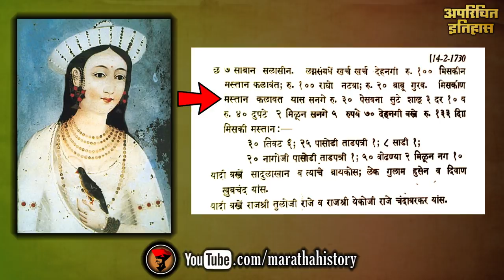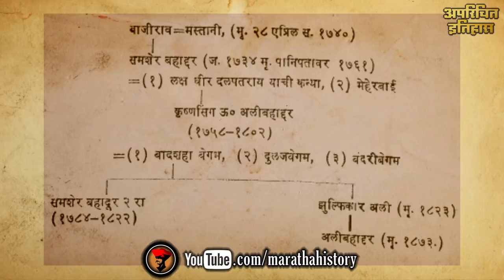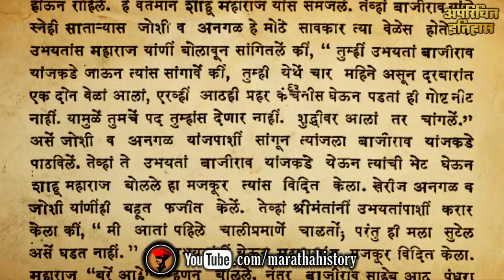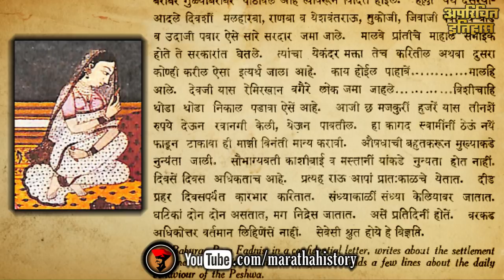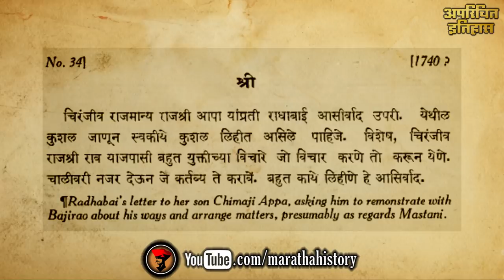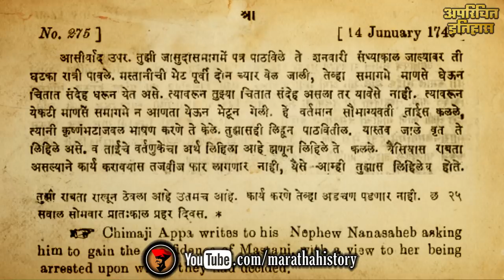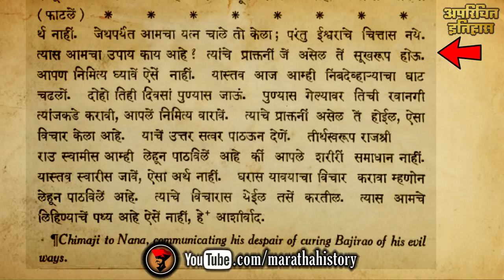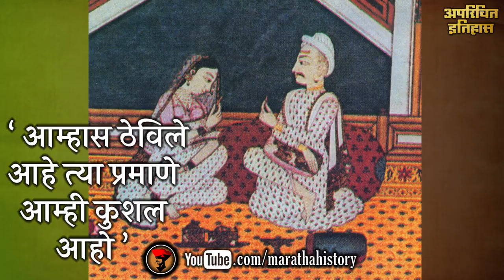मस्तानी - अपरिचित इतिहास - भाग ३२ | Mastani - Unknown Facts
मस्तानी - थोरले बाजीराव पेशवे ह्यांच्यासोबत एकाच श्वासात नेहमी घेतले जाणारे नाव. अखेर कोण होत्या मस्तानी बाईसाहेब? केवळ एक कंचनी? की सिनेमात दाखवल्या प्रमाणे युद्धभूमीवर लढलेल्या सेनानी? समकालीन पुरावे ह्याबद्दल शतकांपासून मौन बाळगून आहेत. आज अपरिचित इतिहास ह्या मालिकेत आपण बांदा संस्थानाची स्थापना ज्यांच्या शाखेपासून झाली त्या मस्तानीबाई ह्यांचा मागोवा घेणार आहोत.

Chapters -
00:00 - परिचय
00:45 - मस्तान आणि मस्तानी
01:22 - मस्तानीबाई आणि पेशवे बाजीराव ह्यांचा प्रथम संबंध
04:42 - मस्तानीबाईंची चित्रे
05:53 - छत्रसाल आणि प्रणामी पंथ
06:15 - मस्तानीबाई - काशीबाई संबंध
06:55 - चिमाजी आप्पा आणि राधाबाई ह्यांचा मस्तानीबाईना विरोध
07:55 - पेशवा बाजीरावांचे 'धर्मबाह्य' वर्तन
09:49 - छत्रपती शाहू महाराजांची मस्तानीबाई विषयी सूचना
10:42 - मस्तानीबाईंची कैद
12:48 - पेशवा बाजीराव - चिमाजी आप्पा दुरावा
14:32 - पाबळ येथील समाधी
15:20 - समारोप

२) आमचे पॅट्रिऑन होऊ शकता. भेट द्या ला आणि आपला पाठिंबा जाहीर करा.